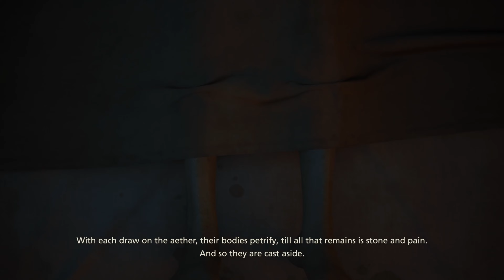Final Fantasy 16 Walkthrough Part 13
Sup, guys, it's your boy, Mr. Hale is coming at you with Final Fantasy XVI. The sun is setting upon the land of Valisthea. For centuries, people have flocked to her Mothercrystals to partake of their blessing—the abundant aether that fuels the magicks they rely upon in their everyday lives. But as the aether begins to fade and the lifeless deadlands spread ever further, so too does the struggle over the final flickers of the Mothers' light grow ever more fierce. Bloody battle rages across the realm, rival nations sending their ultimate weapons against each other: the Dominants. Men and women within whom sleep the world-shattering power of an Eikon. There are few in Valisthea whose lives have not been touched by this war for the crystals' blessing, and Clive Rosfield, firstborn son of the Archduke of Rosaria, is no exception. Unlike most, however, the vicissitudes of fate are to reveal to him the dark truth that lies at the heart of his world, and lead him on a mission to destroy those selfsame Mothercrystals the rest of the realm hold sacred. The legacy of the crystals has shaped mankind's destiny for long enough.

Hopefully, you guys will enjoy this series as much as I will and, as always, guys, have a blessed day.